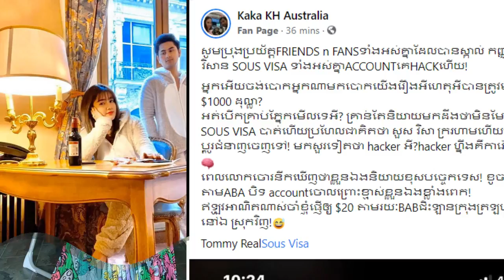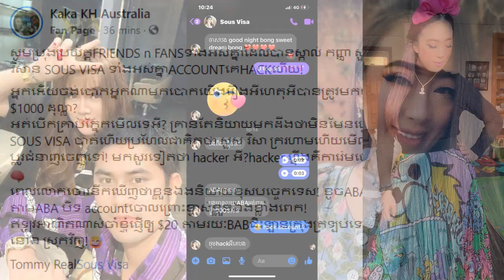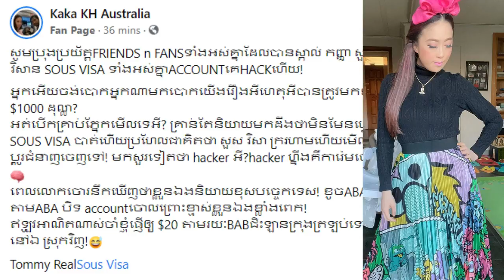មានរឿងចឹងផង! សួស វីហ្សា ឆាតទៅខ្ជីលុយ កាកា មានអីស្រាប់តែ កាកា ឆ្លើយតបឡើងចុកៗថា...តាមពិត Accountគឺ....